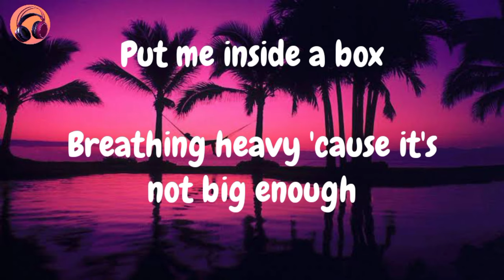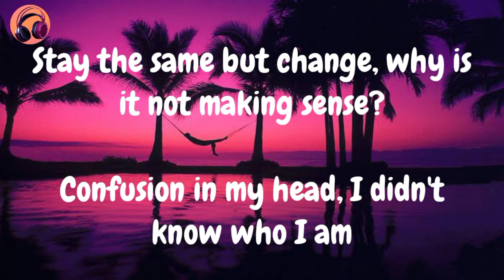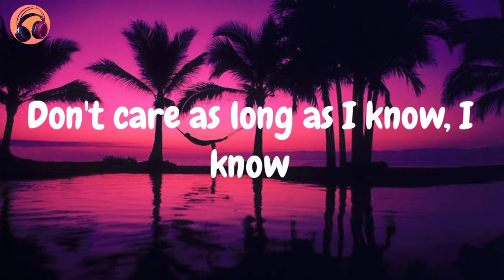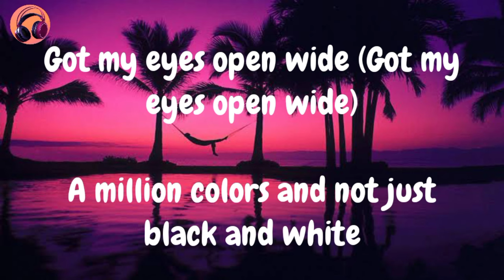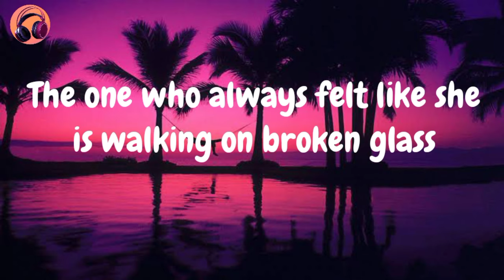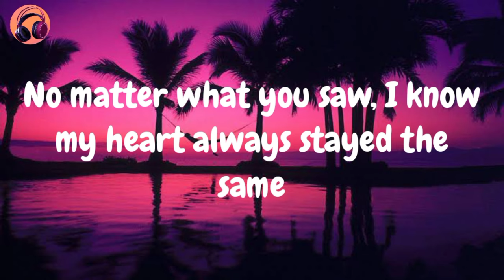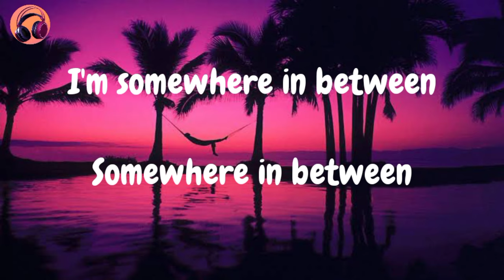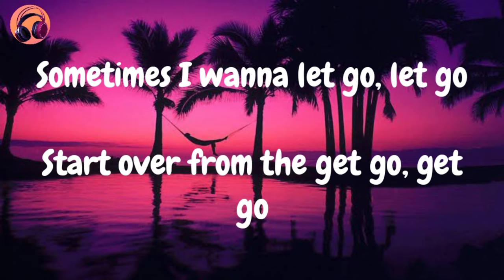Leony - Somewhere In Between (Lyrics)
Somewhere In Between (Lyrics)

(Somewhere in between, somewhere in between)

Put me inside a box
Breathing heavy 'cause it's not big enough
Everybody just talks
Stop wasting time 'cause I'm taking off my cuffs

Stay the same but change, why is it not making sense?
Confusion in my head, I didn't know who I am
The one who always felt like she is walking on broken glass

I stay the same, won't change, I'm sick of playing these games
Got clarity inside of me, I know who I am
No matter what you saw, I know my heart always stayed the same

Sometimes I wanna let go, let go
Start over from the get go, get go
The role I've played I've outgrown, outgrown
I'm somewhere in between

Don't care as long as I know, I know

Gotta believe me, I've tried (Gotta believe me, I've tried)
I'm good at putting my feelings to the side
Got my eyes open wide (Got my eyes open wide)
A million colors and not just black and white